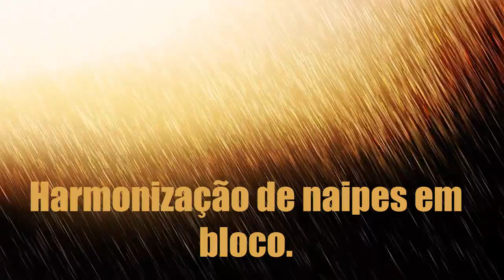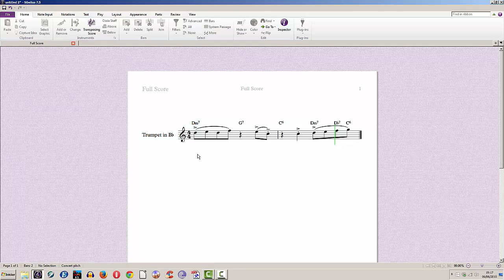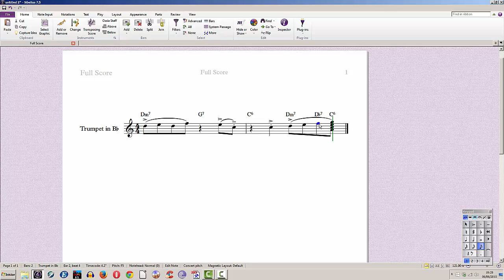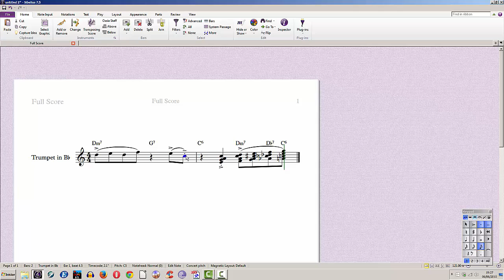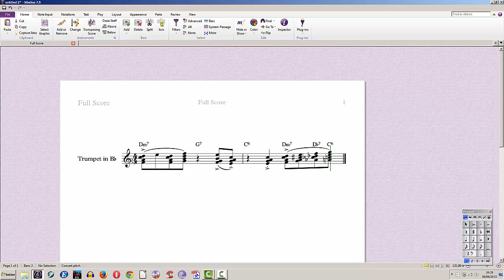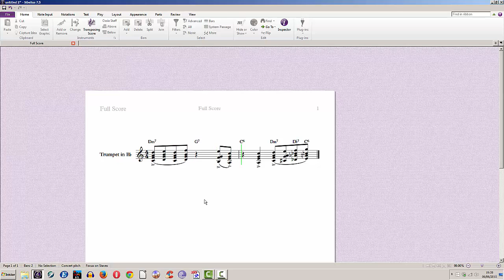Aula 10 - Harmonização em bloco